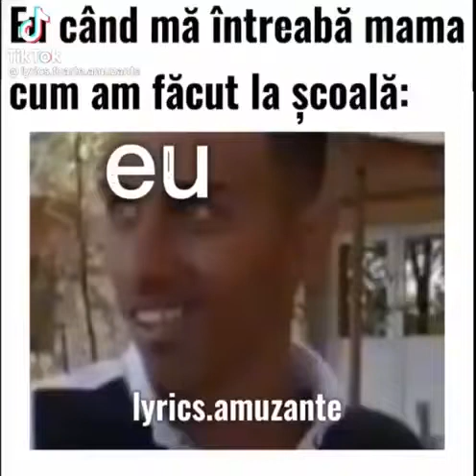20 ianuarie 2022